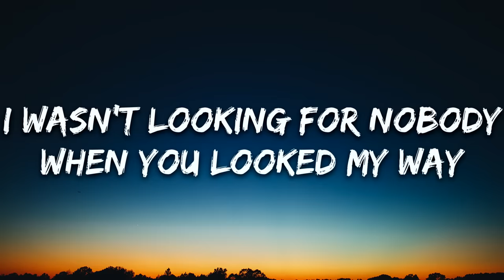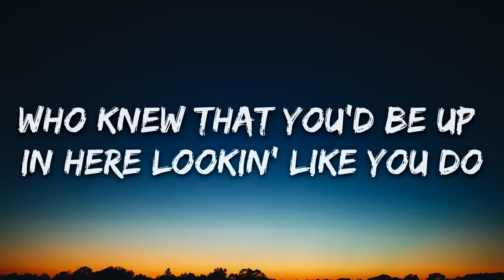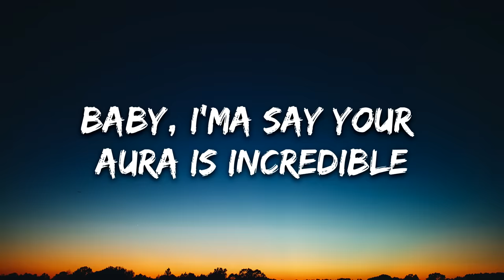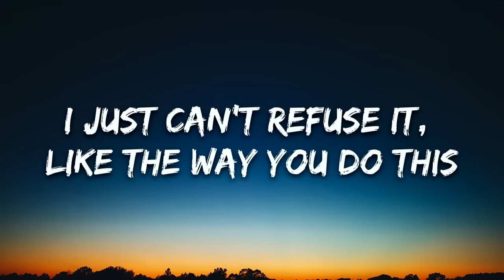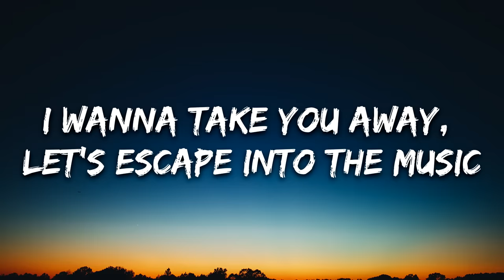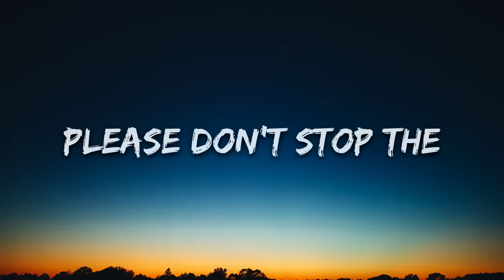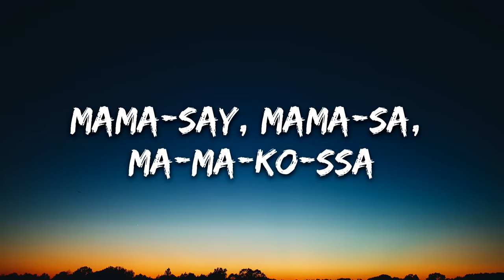Rihanna - Don't Stop The Music (Lyrics)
🎤 Lyrics: Rihanna - Don't Stop The Music

[Intro: Rihanna]
Please don't stop the music (Music, music, music, music)

It's gettin' late, I'm making my way over to my favorite place
Who knew that you'd be up in here lookin' like you do
You're making stayin' over here impossible
Baby, I'ma say your aura is incredible
If you don't have to go, don't
[Pre-Chorus: Rihanna]

[Chorus: Rihanna]
I wanna take you away, let's escape into the music, DJ, let it play
I just can't refuse it, like the way you do this
Please don't stop the, please don't stop the, please don't stop the music

[Outro: Michael Jackson & Rihanna]
Mama-say, mama-sa, ma-ma-ko-ssa
Mama-say, mama-sa, ma-ma-ko-ssa
Mama-say, mama-sa, ma-ma-ko-ssa
Mama-say, mama-sa, ma-ma-ko-ssa